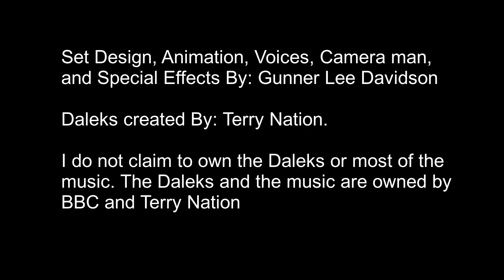The Disease of The Daleks Episode 2